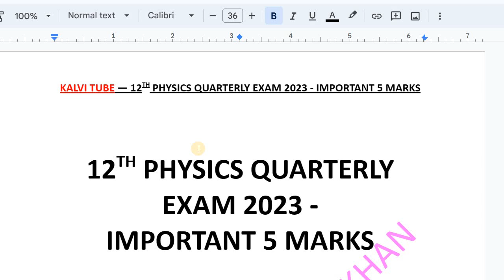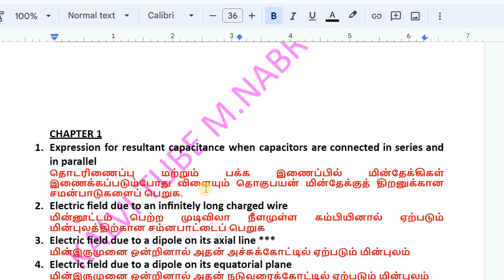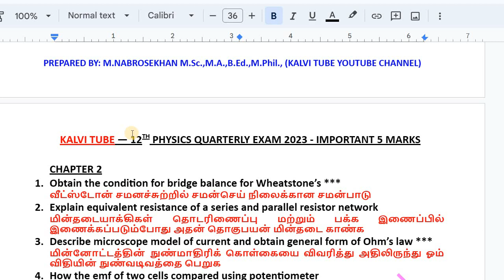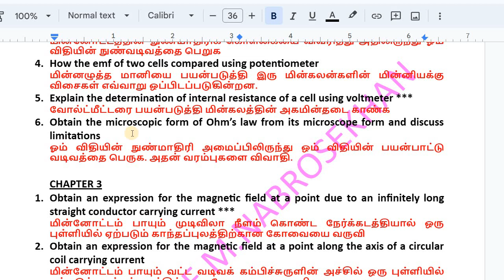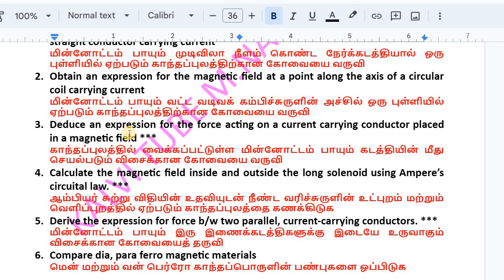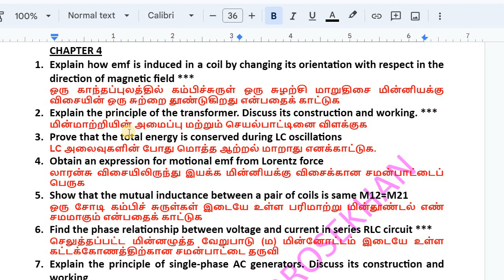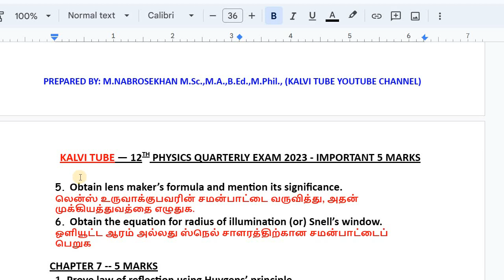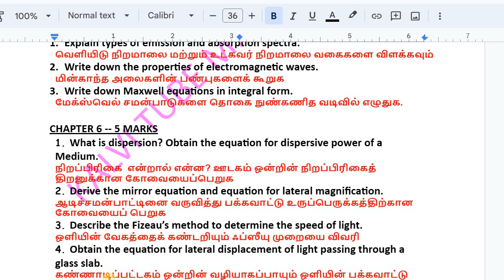12th Physics Important 5 Marks 2023 | Quarterly Exam 2023 | 12th Physics Important Questions